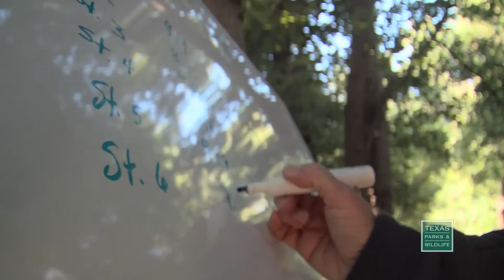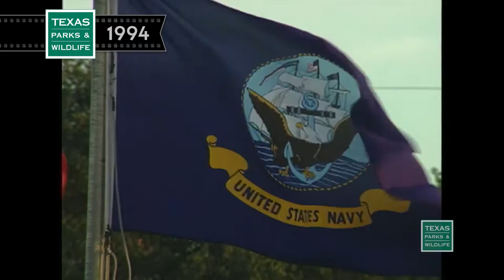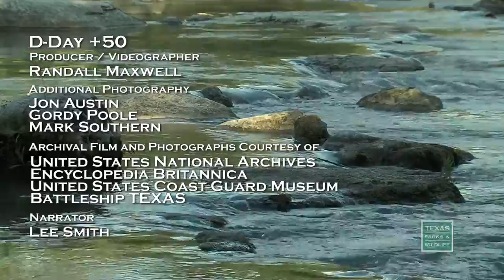PBS Show January 3-9, 2016 | #2412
BIRDS OF SMELL, HELICOPTER TRAINING & REMEMBERING D-DAY

Natural Wasteland
Birding hotspots are not always where you might expect them to be. See the sights, hear the sounds, and smell the smells of a “marginal” nature haven.

Training for the Worst
The Helicopter Underwater Egress Training or HUET is part of NASA’s training for astronauts as well as the Coast Guard and other personnel involved in work over water. Texas Parks and Wildlife Game Wardens recently purchased a new helicopter and have a Search and Rescue team which can benefit from the training.

Manchaca Monarchs
Monarch butterflies roost each year among the trees in Manchaca, Texas, just south of Austin.

Producer’s Favorites: D-Day +50
Producer Randall Maxwell worked on the Texas Parks & Wildlife television show from 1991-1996. With many of his family members having served in WWII, Randall set out to document the historic anniversary of D-Day at the Battleship Texas.

Go with the flow on a beautiful day at Guadalupe River State Park.